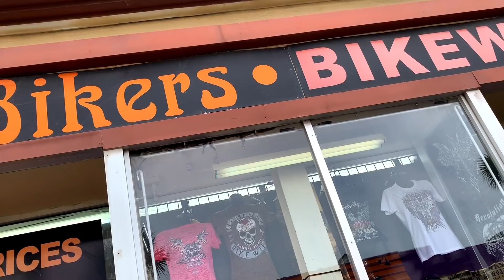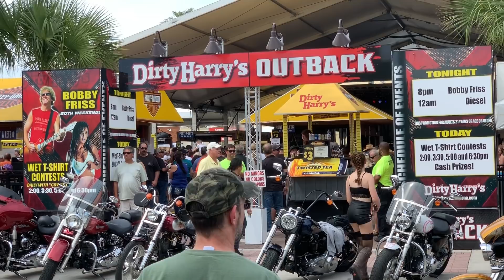Bike Week 2019 - Daytona Beach Florida - Main Street - Part Two - more coming - Cool Man Luke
Bike Week is filled with Bikes - tens of thousand. Girls, bars, bands, and a ton of fun.  This is Part Two of a series, more to come.  Largest bike event on earth. The 78th Annual.  Meet a group of friendly, interesting people.  See some awesome bikes. More videos about Bike Week coming soon.

This is about seeing countless bikes, meeting interesting and friendly people, hearing some great bands, and having a lot of fun.
Biketoberfest and Bike Week are totally awesome and well worth the visit.  Among the largest bike events in world.

Cool Man Luke will be attending more bike rallies and events around the country and also events held at Harley Davidson dealers.  Also subscribe if you want to see Key West, Florida, South Beach, California and more as Cool Man starts his trip along the East and West Coasts of the United States.  A lot of cool stuff coming!!!